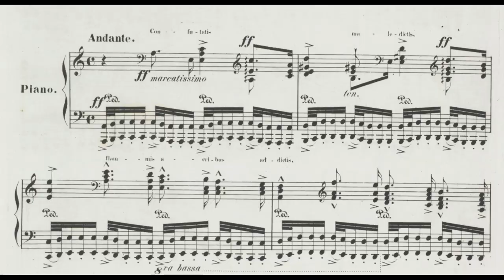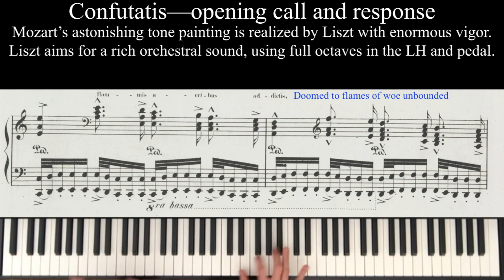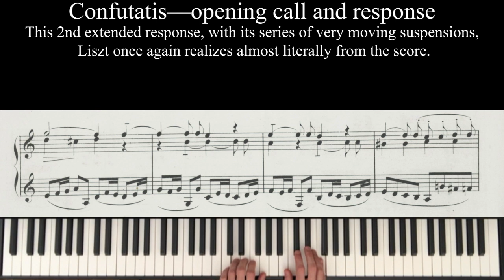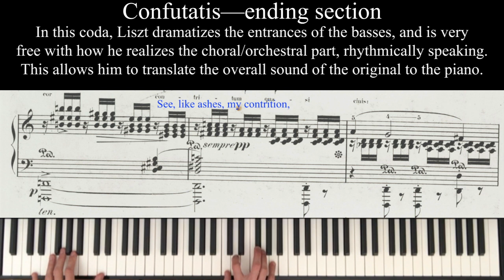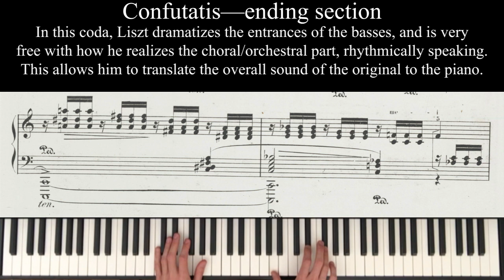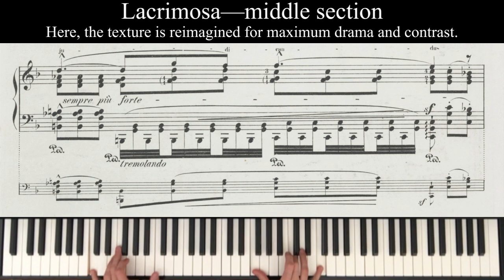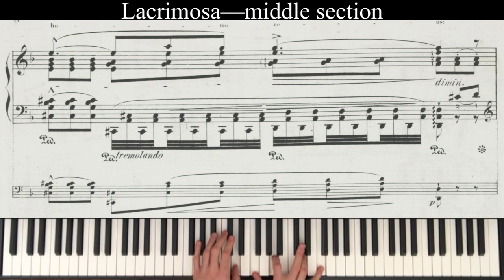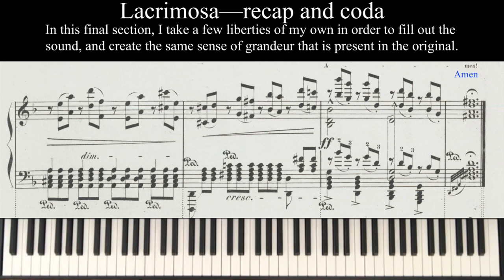Mozart-Liszt "Confutatis" and "Lacrimosa" from the Requiem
0:31 discussion of the "Confutatis" movement
3:43 discussion of "Lacrimosa" movement
Performance:
7:28 "Confutatis Maledictis"
10:34 "Lacrimosa"